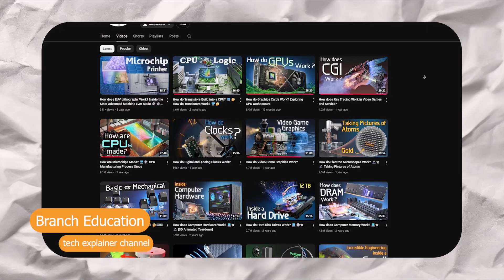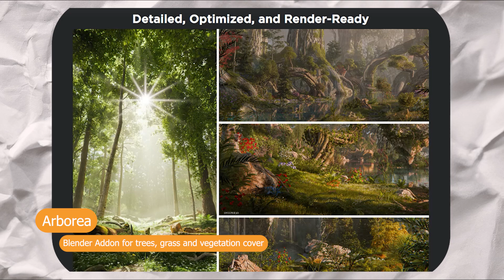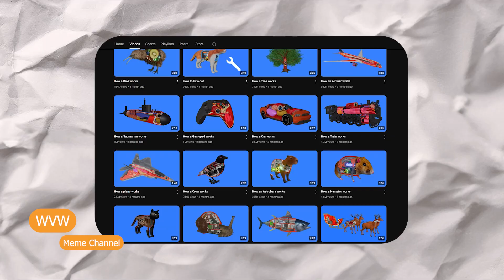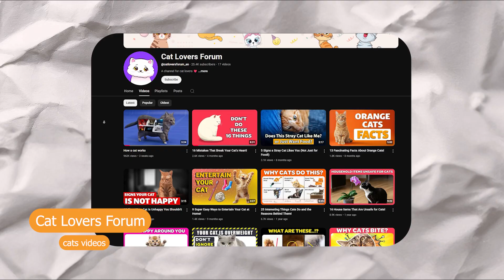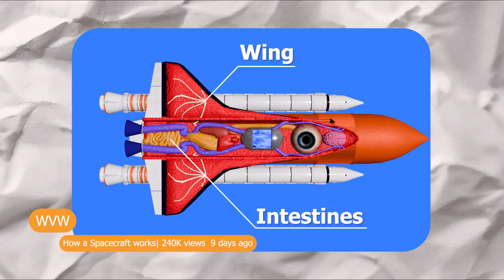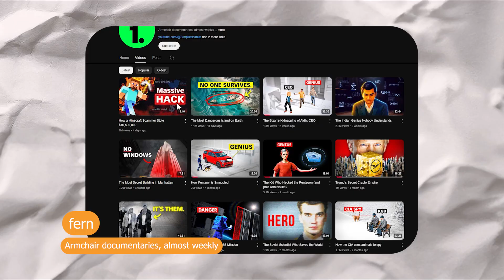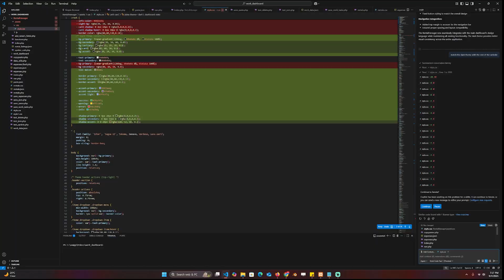They Make millions with blender, can you?